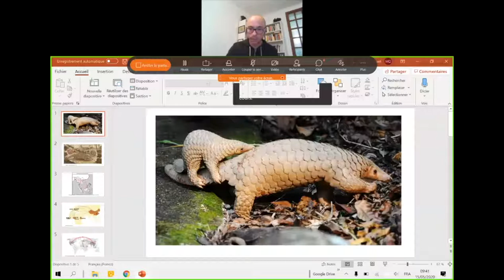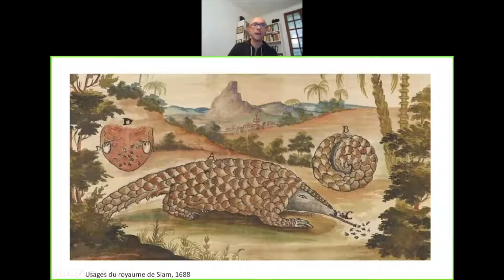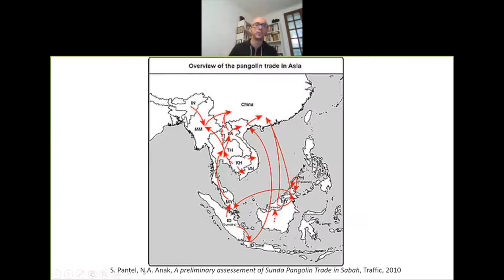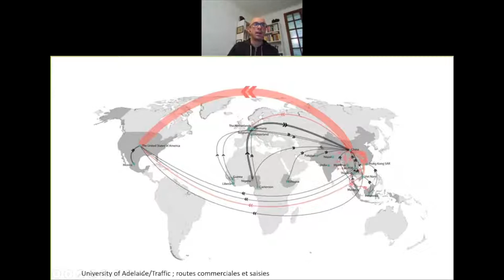Mathieu Quet : Le pangolin pris au piège de la marchandisation de la nature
La consommation et le trafic du pangolin ont été montrés du doigt parmi les causes probables de la pandémie. Au-delà des pratiques et croyances liées à sa consommation locale, c’est plus généralement la marchandisation de la nature et la globalisation des marchés qu’il faut reconsidérer.